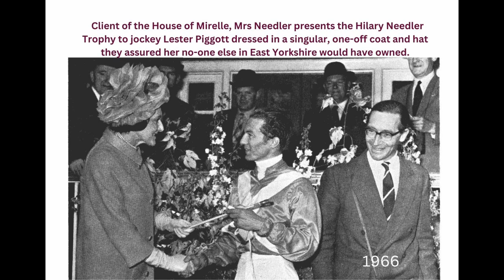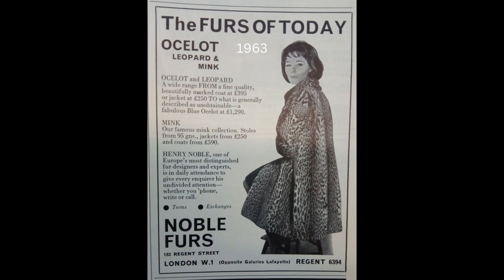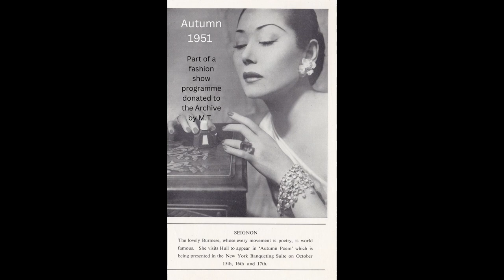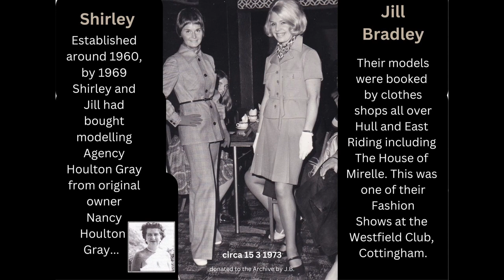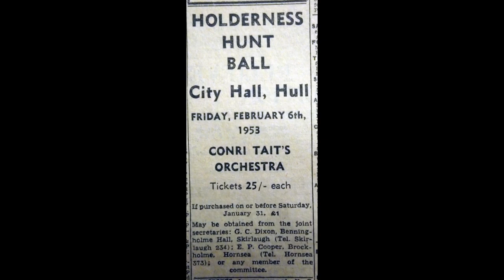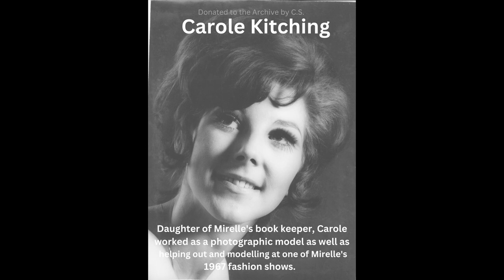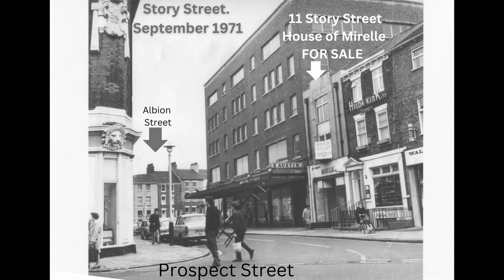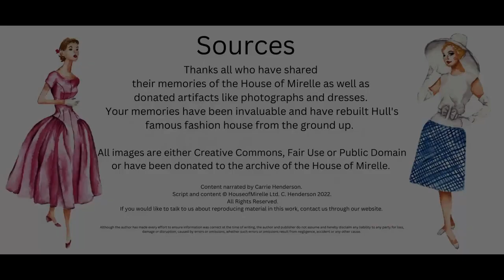14:Showroom FULL LENGTH All the Mirelle Showroom Videos In An Hour Hull's Fashion History In One!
Wanna watch the Showroom's through from beginning to end without a break?

Here's the feature length version of the Showroom talk for your viewing pleasure including a bonus for our loyal subscribers - the final Showroom talk Part 12 - the end of the House of Mirelle.

Sit back, press play and let the film do the rest.

Follow the timecodes to jump between subjects and sections.

00:00 – Introductions
06:30 – The 1964 Photo
07:15 – Part 2: Customers and Famous Clients
11:41 – Part 3: Earning a Commission On Sales
12:52 – Clients Who Shared Their Lives
15:28 – Part 4: The Heartbeat of the Business
17:52 – The Gown Buyer
18:52 – Wholesale Couture
20:11 – Part 5: Fashion Shows
23:23 – An International Fantasia of Fashion
24:14 – Sledmere Hall Fashion Show
26:40 – Part 6: Training Models
28:51 – Mirelle Charm School on Ferensway
31:29 – Part 7: Houlton Gray Model Agency
34:07 – Mass Production and Mary Quant
36:40 – An Invitation To a Fashion Show
38:34 – Part 8: Best Friends For Years
44:01 – Part 9: We Shaped Their Wardrobes
47:00 – Part 10: A Model’s Memories
48:21 – Time of Day Dressing
52:20 – Miss Anglia Beauty Competition
53:19 – Modelling in the Seventies
54:23 – Part 11: All Change!
55:55 – Mirelle at Carmichaels
58:05 – The Centre Hotel
01:00:16 –  Part 12: The End of the Showroom, Hull in the Seventies and Fashion Too.
01:02:40  – After Mirelle

Visitors who are new to the City of Hull in Yorkshire might like to watch the Locations talk to help orientate them to some of the fab fashionable places mentioned in this video.

Welcome to the House of Mirelle.

Between 1938 and 1978 The House of Mirelle was open in the Yorkshire city of Hull. Selling some of the most exclusive clothes in the history of fashion during the years it was open made an unforgettable mark on the city it called home.

Don't forget to subscribe and hit the bell notification icon so you will see the second the long talk goes live - you don't want to miss hearing all about the Showroom and its dazzling array of clothes as well as Hull's modelling industry.

From the Thirties to the Seventies Hull's fashion industry thrived and The House of Mirelle was its couture-laden leader.

Narrated with original never-seen-before pictures from the House of Mirelle Archive, learn from the people who were there at the time and don't forget the clothes!

All spoken content, logos and YouTube or website imprints © The House of Mirelle / Carrie Henderson. 2022.  Thank you.